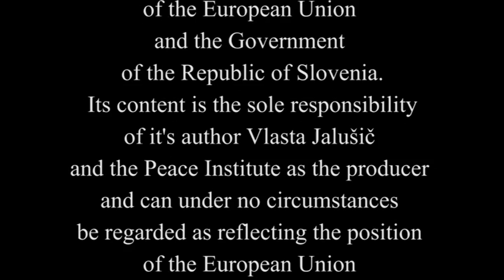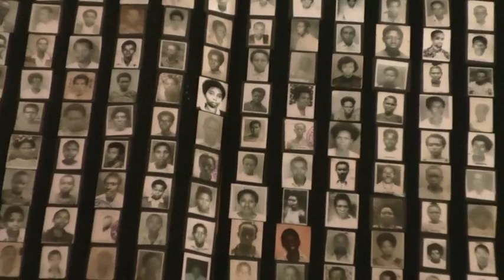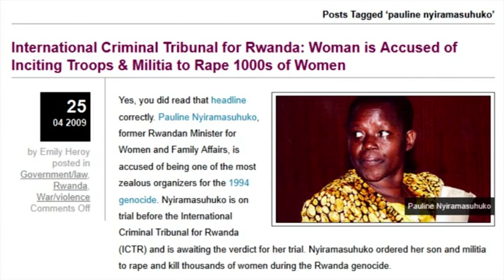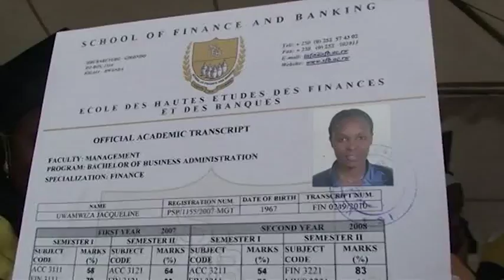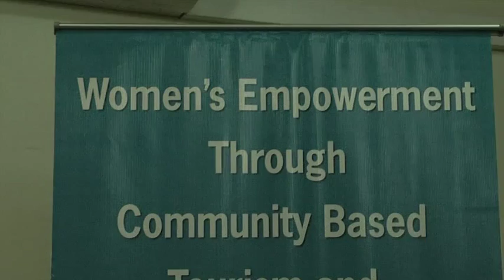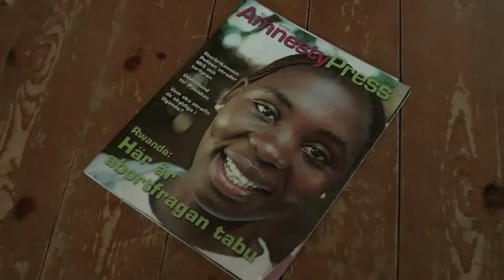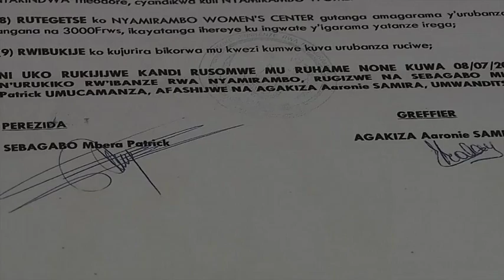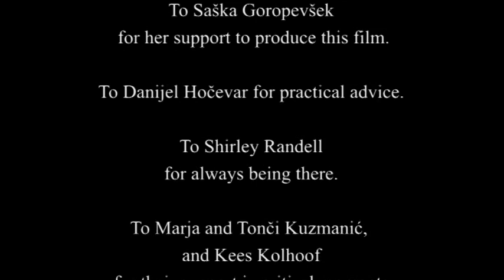Dokumentarni film: Save yourself? The life of a development project in Rwanda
Dokumentarni film: Save yourself? The life of a development project in Rwanda / Reši se? Življenje razvojnega projekta
Režija in fotografija: Vlasta Jalušič
Ljubljana: Mirovni inštitut / Peace Institute, 2011.

Film predstavlja osebni pogled raziskovalke, ki se je zapletla v delo na razvojnem projektu v Ruandi in se angažirala pri  vzpostavljanju skupine za samopomoč in  ženskega centra v četrti  Nyamirambo v Kigaliju. Na ozadju zgodbe o Ruandi kot države, ki se  nahaja med nasilno preteklostjo in globalno prihodnostjo, ki jo gradi na viziji enakosti spolov, prikazuje nastanek centra, individualne zgodbe, razkol med aktivističnimi ambicijami in realnostjo, ter krizo vodenja  in njen iztek  v »življenje razvojnega projekta«. Posnet je bil v Ruandi in jugozahodni Ugandi.

Film je »stranski produkt«  treh projektov, ki so (bili) izvajani v okviru Mirovnega inštituta, njegov namen pa je spodbuditi kritično razmišljanje o motivih in realnosti projektov razvojnega sodelovanja. Nastal je s skromno finančno pomočjo Vlade Republike Slovenije in Evropske unije in z velikim vložkom prostovoljnega dela skupine ljudi, ki so pri projektu sodelovali.